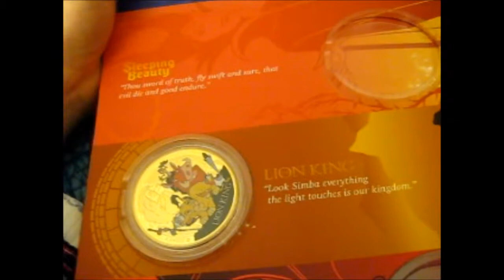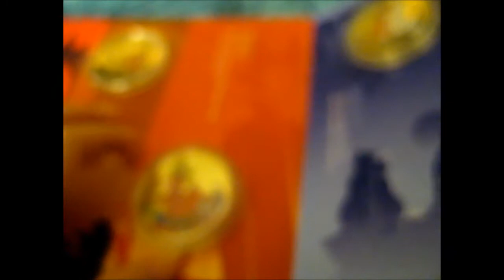Disney Classic Collections ~ Sleeping Beauty [Coin 4]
Opening of: Disney Classic Collections ~ Sleeping Beauty [Coin 4]